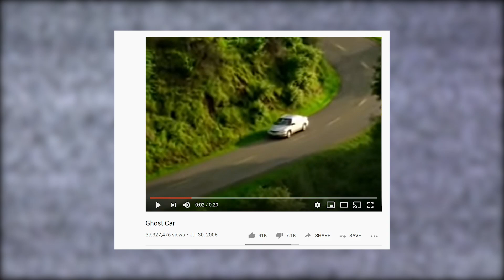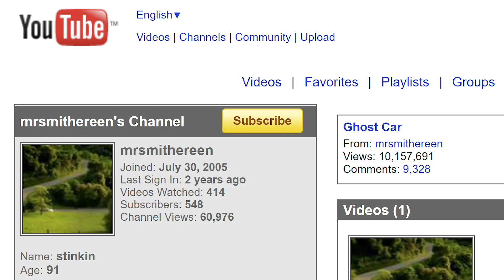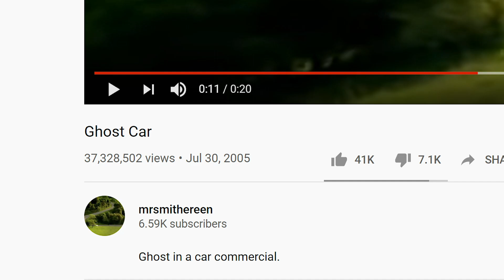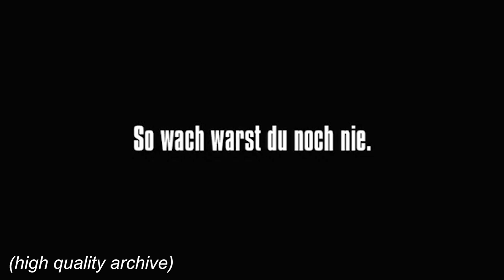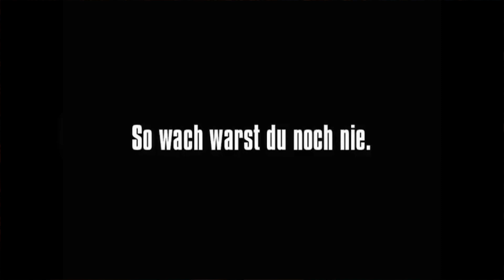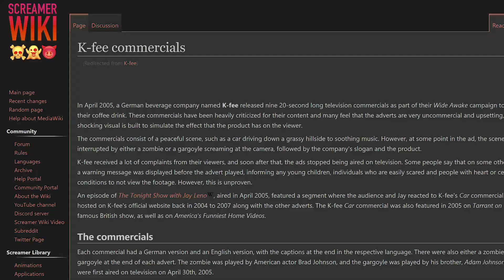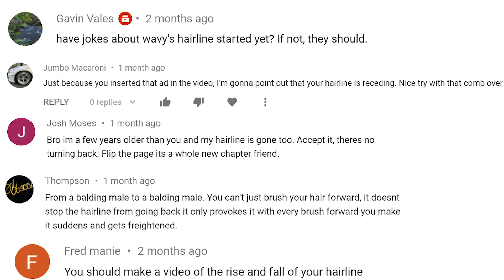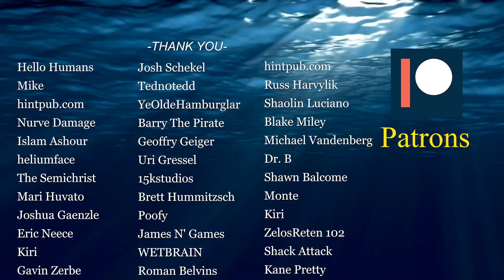Ghost Car: Story Behind The Internet's Most Iconic Jumpscare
The ghost car was the first viral internet jumpscare video, and is arguably the most iconic jumpscare in all of internet history. The scare itself is well known, but the story behind it is appreciated by few. Where exactly did this infamous piece of internet horror history originate?